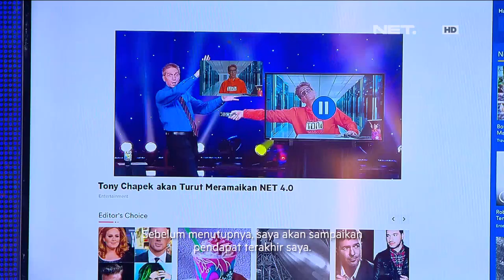Amazing Magical Performance by Tony Chapek - LIVE from NET 4.0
Amazing Magical Performance by Tony Chapek - LIVE from NET 4.0 presents Indonesian Choice Awards 2017